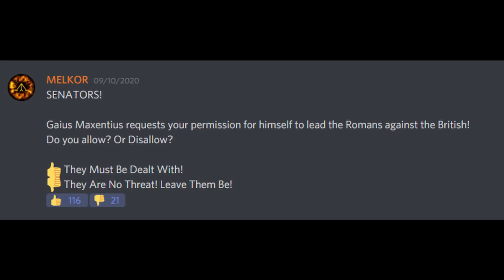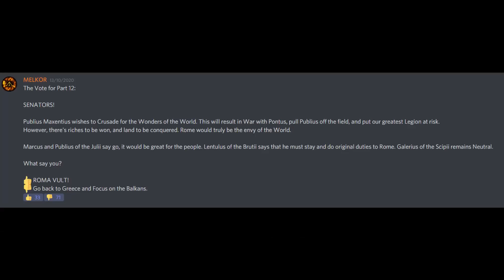It's Coming... RolePlay Campaign - Rome Total War #13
Welcome to Part 13 of: The United Roman Republic - Rome Total War RolePlay Campaign.

In this episode, the Senate denies Publius Maxentius of his Crusade. And so he abandons Pergamon and sets off back home. But to which home will he go, and will his army follow him?
Vote Now!

This RolePlay theme is different from other youtubers' series, such as Legend of Total War. I try to make it more just like a normal let's play, but with fan interaction, and with a character focus.

How to Vote:
All voting takes place in my Discord Server. Feel free to join.
Go to the Senate (if it is open) and vote by clicking on an emoji.
This will also give you a custom role and colour, so you can show your support to a character with pride.

(The Mod in the video has a custom made Rome for me, but this is what it's based off)